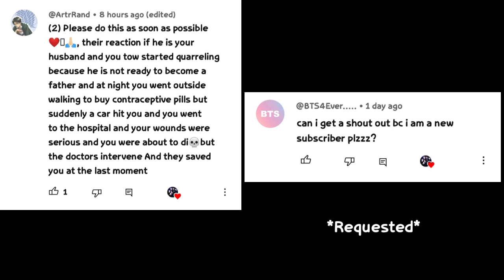BTS Imagine - When a car hit you nd your injuries were serious nd u were on the verge of death but